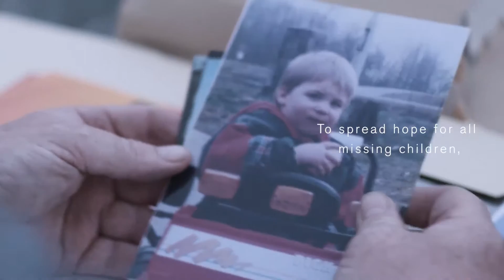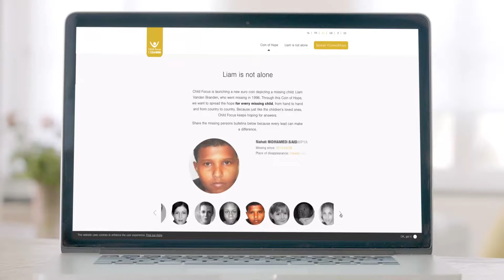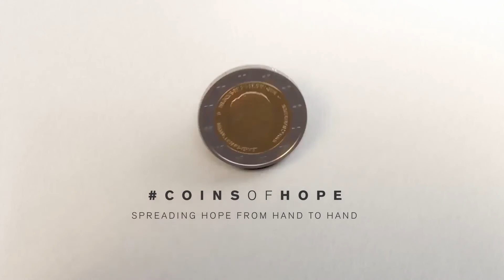Coins of Hope Case Movie